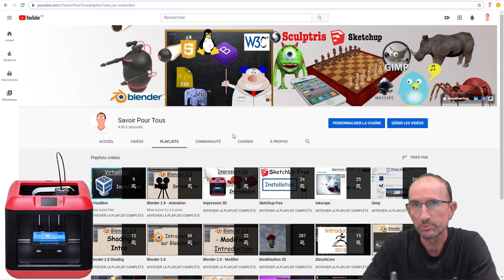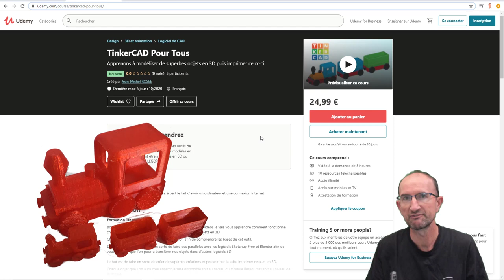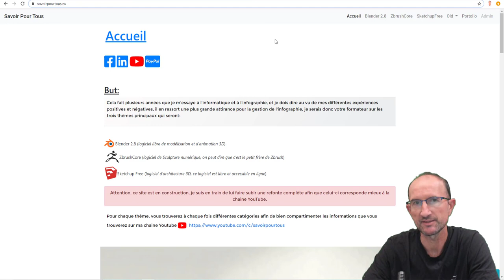TinkerCAD - Cours Complet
Suite à la vidéo de présentation du logiciel TinkerCAD, j'ai décidé de vous faire un cours complet mais payant afin de vous expliquer tout dans le détail, les options et fonctions de chaque outil, à la fin de cours vous serez capable d'utiliser tous les outils mais surtout pouvoir imprimer votre modèle en 3D soit sur le site web sculpteo soit sur votre votre imprimante 3D

- Hashtag Formations -